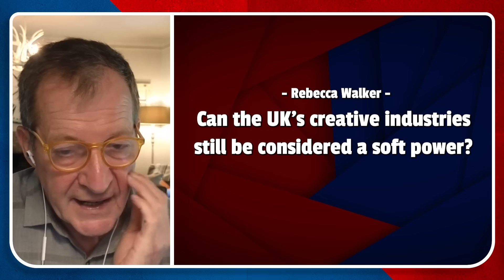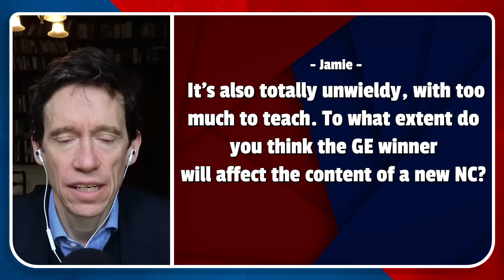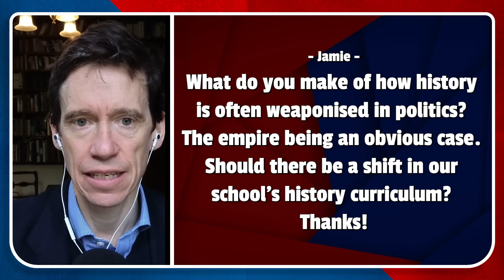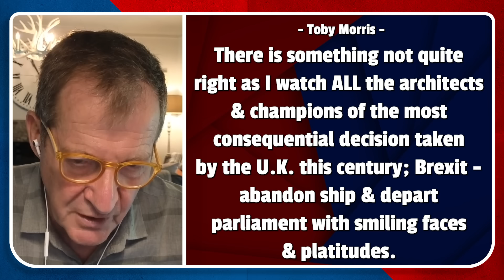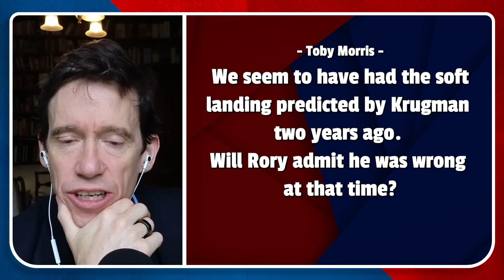Soft Power And The UK's Creative Industries | Is It Time To Change School Curriculums?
Is it time for a new curriculum? Do the UK's creative industries receive enough funding in relation to the soft power they exude? Who is 'El Loco' in the election in Panama?

Listen to Rory and Alastair answer all these questions and more in today's Question Time.

TRIP Plus:
Become a member of The Rest Is Politics Plus to support the podcast, receive our exclusive newsletter, enjoy ad-free listening to both TRIP and Leading, benefit from discount book prices on titles mentioned on the pod, join our Discord chatroom, and receive early access to live show tickets and Question Time episodes.

to sign up.

00:00 Intro
00:21 Is the TRIP Tour still going ahead?
02:52 Can the UK creative industry still be considered a soft power?
07:19 Latest on the Panama Election
11:40 Time for a new national curriculum
14:01 Should there be a shift in our history curriculum?
16:09 Latest on the COVID-19 enquiry
18:48 But what can I do (with Brexit)?
25:06 Rory is happy to admit he's wrong
27:35 Does the Prime Minister get a set of keys to Downing Street?
28:20 Bayern Munich
31:02 How will the podcast change if Labour wins?
35:50 Outro